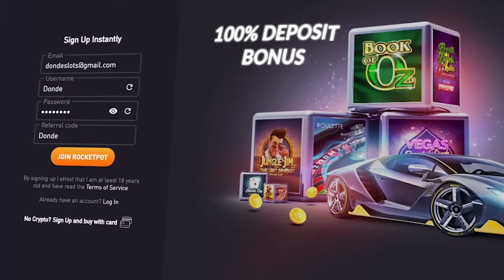$2,500 BONUS HUNT OPENING! (Twitch Highlights #42)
Inspired by, prodigy, drew, foss, ayezee, xposed, roshtein, stevewilldoit.

$2,500 bonus hunt, reactoonz, bonus hunt, twitch highlights, donde twitch highlights, garga